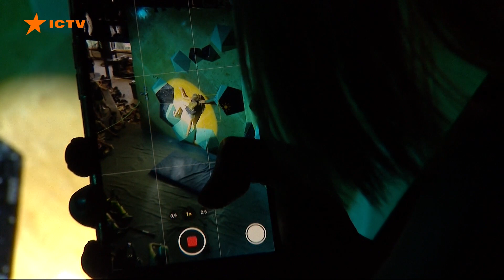У столичному скеледромі SPACE пройшов чемпіонат України з боулдерингу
Минулих вихідних у столичному скеледромі SPACE пройшов чемпіонат України з боулдерингу. Нещодавно скелелазіння стало олімпійським видом спорту і зараз дебютує на олімпіаді у Токіо.

Болдеринг - це серія коротких трас, які дуже заплутані, дуже складні, силові, динамічні і потрібно за 4 хвилини знайти варіант як дістатися до останньої зачепи.